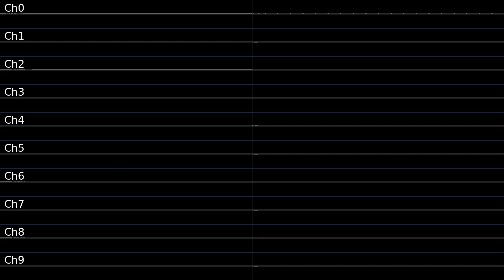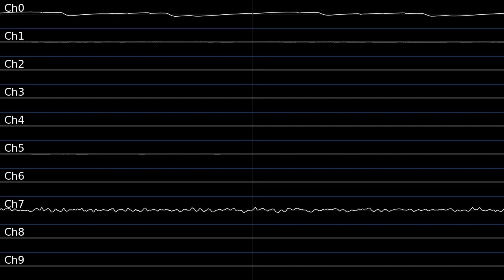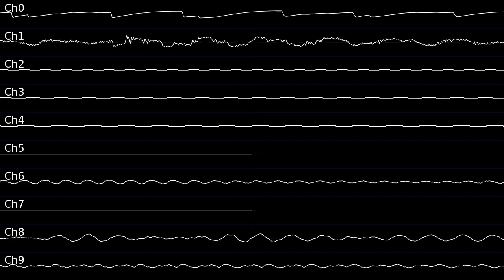Kururin Paradise OST - Kururin Village (Night) Oscilloscope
Ripped with AGBPlay
Oscilloscope made with Corroscope